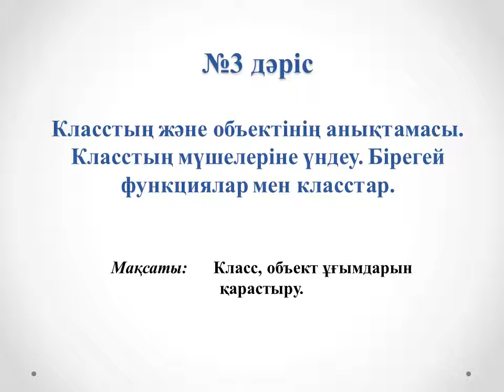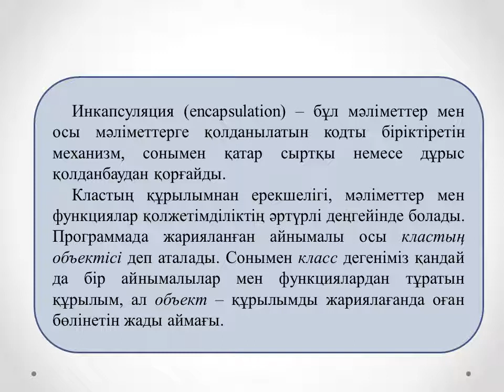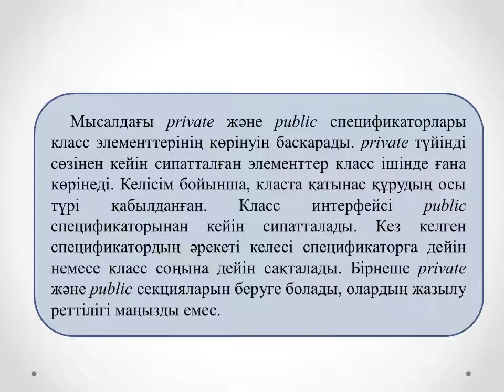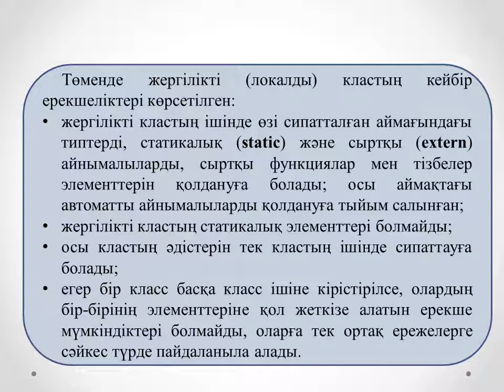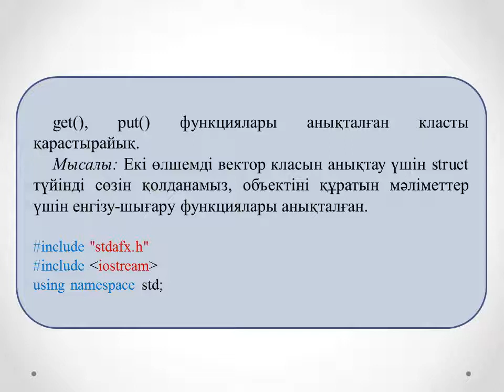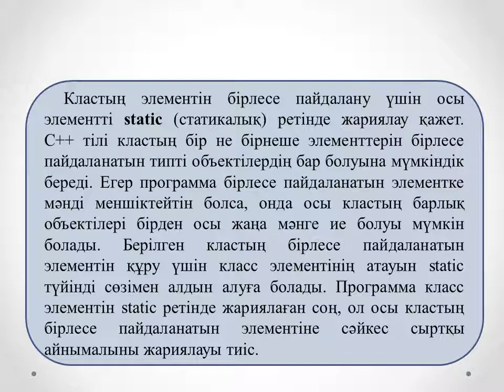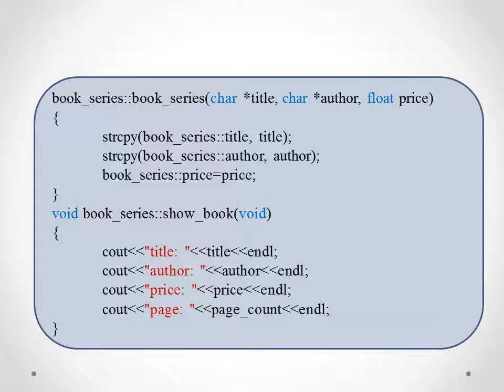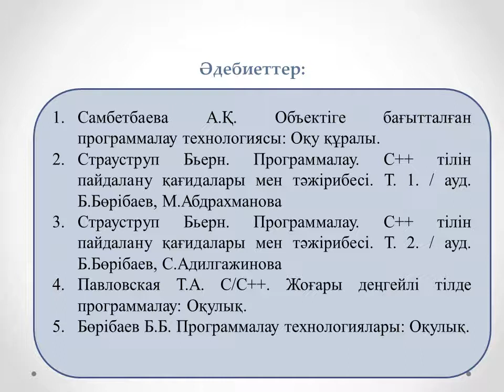Жахина Р.У.Объектілі бағытталған программалау.2ИСКО.№3 лекция ПКласстың және объектінің анықтама...